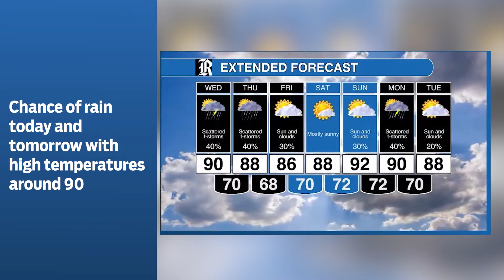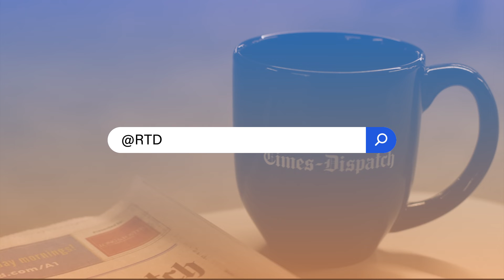June 8, 2022: Storms expected today and tomorrow; Charlottesville Confederate statues still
Scattered storms expected today and tomorrow; Charlottesville Confederate statues still contested; Library of Virginia’s announces contest finalists